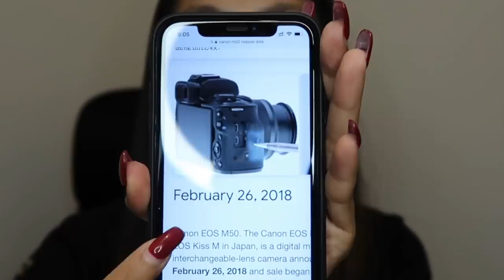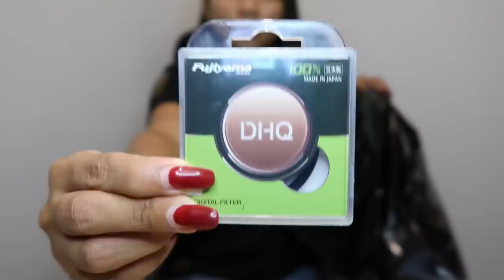Canon EOS M50 UNBOXING | CrisAdventure